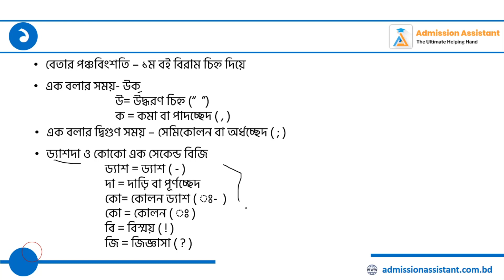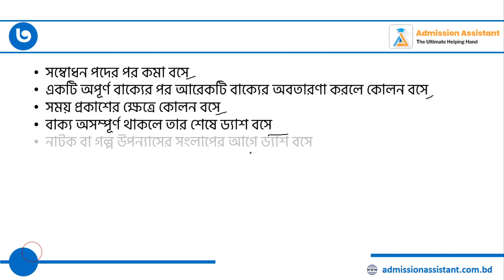১৪ - যতি চিনহ || বাংলা ২য় পত্র || HSC || Admission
১০০ এর অধিক সুবিধা সমৃদ্ধ আমাদের ৪০+ কোর্স প্লান তোমাদের ভার্সিটি ভর্তিতে তোমাকে এগিয়ে রাখবে এক ধাপ সামনে।

Chapters:
0:00 - Intro
2:00 - End